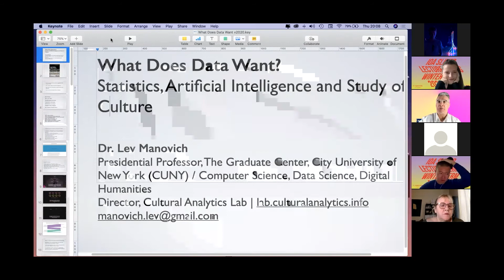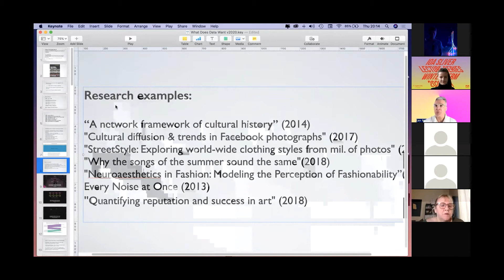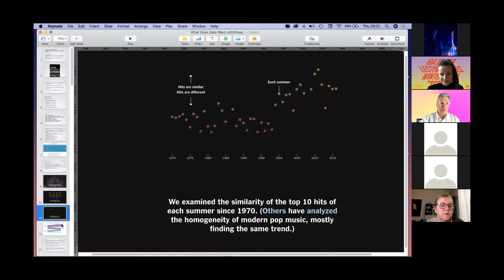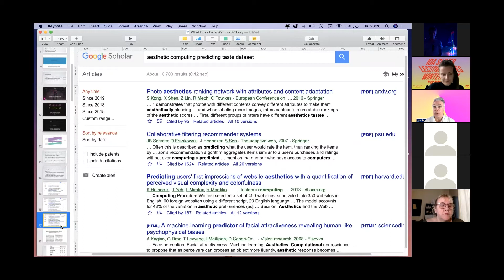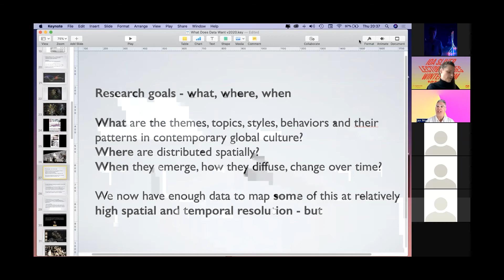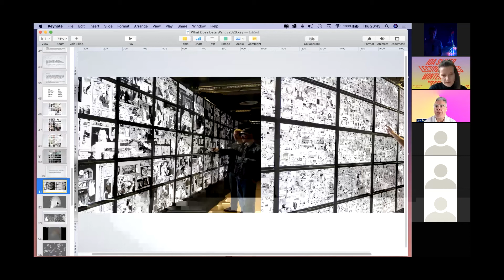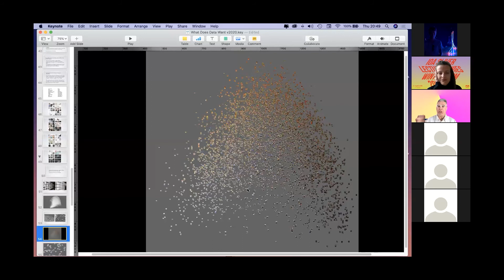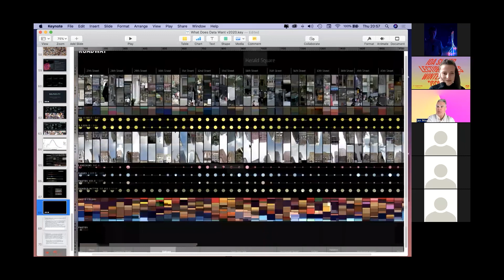IoA Sliver Lectures "Mixtape" 2020/21 - Lev Manovich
Lecture "What Does Data Want?"
November 26, 2020, 12 pm via Zoom

Dr. Lev Manovich is one of the leading theorists of digital culture worldwide and a pioneer in the application of data science for analysis of contemporary culture. Manovich is the author and editor of 15 books including Cultural Analytics, AI Aesthetics, Theories of Software Culture, Instagram and Contemporary Image, Software Takes Command, Soft Cinema: Navigating the Database and The Language of New Media which was described as "the most suggestive and broad-ranging media history since Marshall McLuhan." He was included in the list of "25 People Shaping the Future of Design" in 2013 and the list of "50 Most Interesting People Building the Future" in 2014. Manovich is a Presidential Professor at The Graduate Center, CUNY, and a Director of the Cultural Analytics Lab that pioneered analysis of visual culture using computational methods. The lab created projects for the Museum of Modern Art (NYC), New York Public Library, Google, and other clients. His latest book "Cultural Analytics" will be published by The MIT Press in Fall 2020.